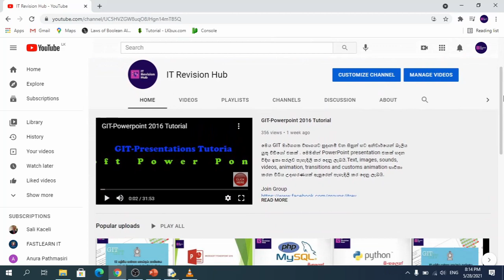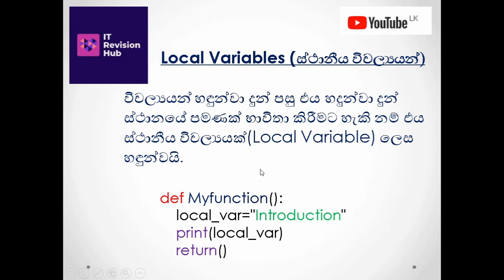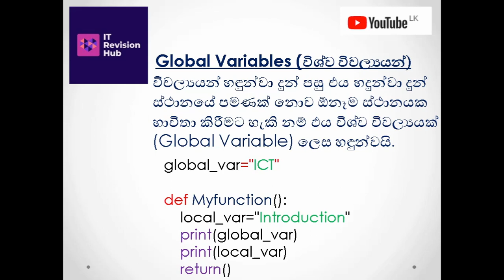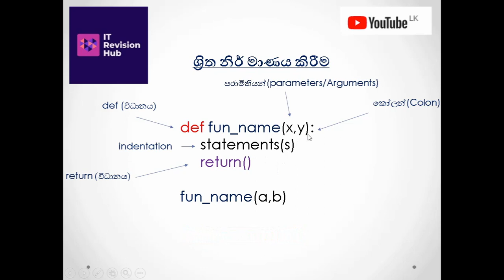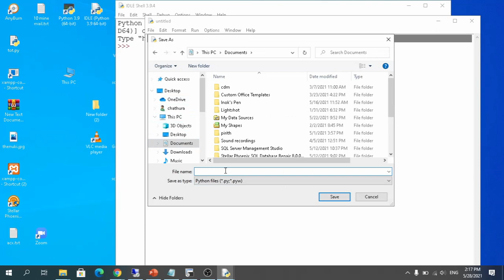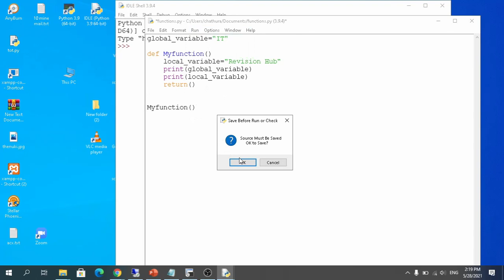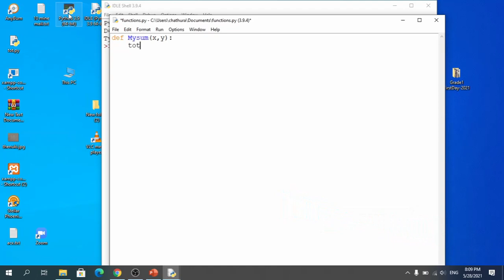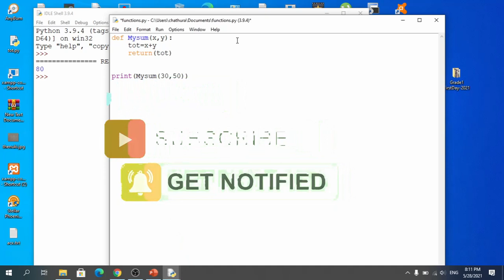Local Variable & Global Variable and Functions-A/L ICT Python Programming Lesson-4 (සිංහලෙන්)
ස්ථානීය විචල්‍යයක්(Local Variable) සහ විශ්ව විචල්‍යයක් (Global Variable) අතර වෙනස පැහැදිලි කර දෙන අතර , තුල බැඳී/ තිළැලි (Inbuilt functions) සහ පරිශීලක නිර් වාචිත (user defined functions) පිළිබඳව උදාහරණ මඟින් පැහැදිලි කර දෙනු ලබයි. ඉන්පසු ශ්‍රිත නිර් මාණය කිරීමේදී භාවිතා කරන රීති පිළිබඳව සාකච්ඡා කරනු ලබයි. පසුව ඉහත මාතෘකා පිළිබඳ ප්‍රායෝගිකව python භාෂාව භාවිතයෙන් පැහැදිලි කර දෙනු ලබයි.

Join IT Revision Hub Facebook Group to get updated on ICT A/L and O/L related study materials